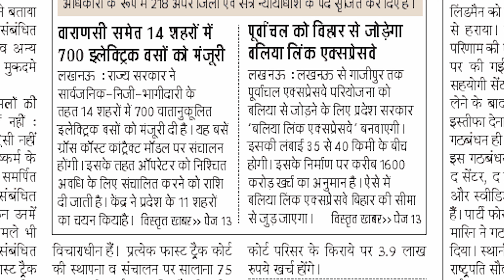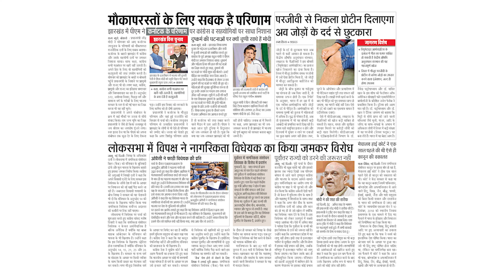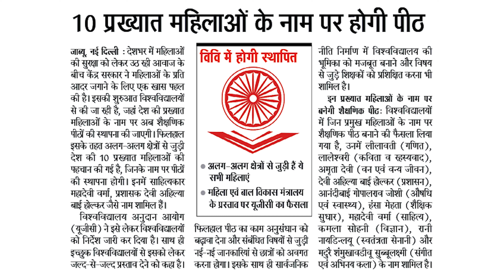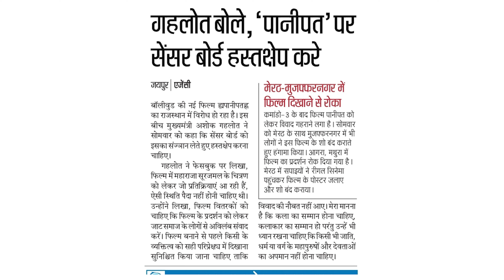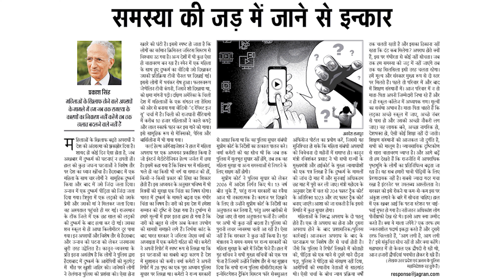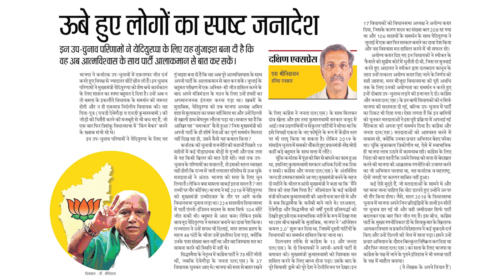DNA Varanasi || Daily News Analysis Varanasi || दैनिक समाचार विश्लेषण || ZNDM News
DNA Varanasi || Daily News Analysis Varanasi || दैनिक समाचार विश्लेषण || ZNDM News || Varanasi || 10 Dec 2019

आज की ताज़ा खबर आपके अपने और आसान भाषा हिंदी में |
रोज की ताज़ा और रोचक खबरों के लिए जुड़े रहे आपके अपने न्यूज़ चैनल ZNDM News से |

Today's News in hindi. Keep connected with us to acknowledge yourself with latest and updated news. Our daily news paper analysis would definitely help you to explore news in short.

samachar,samachar google, samachar video, samachar news,supreme court,development surve,karnataka election,slow growth of india,